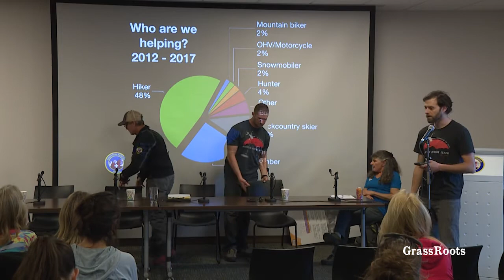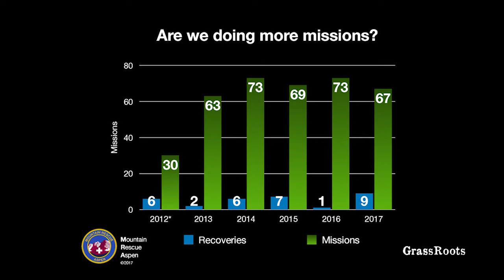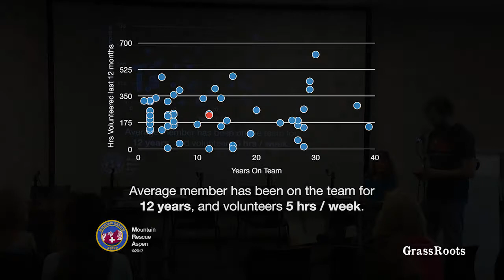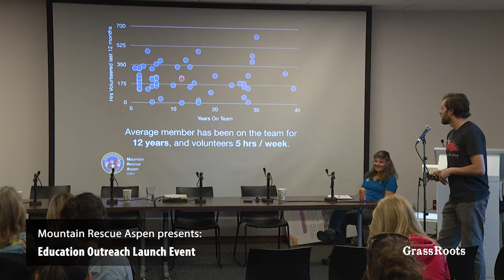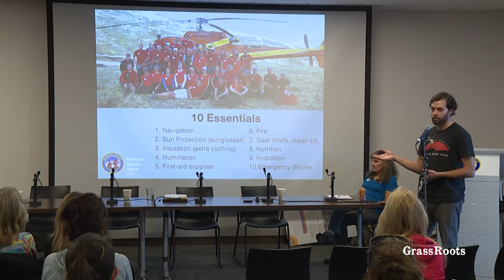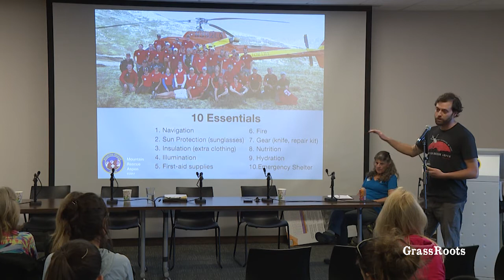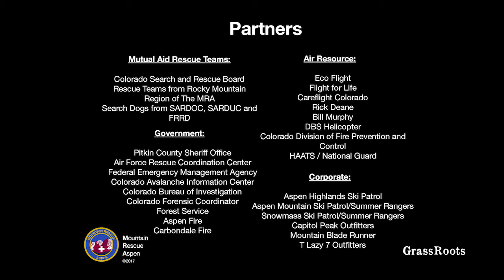Mountain Rescue Aspen: Panel Discussion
Discussion topics included how we operate as a team, what trends we see, and what our public education outreach program look like going forward.

This event was our first live webcast, and the launch event to our revamped public education outreach program, and our new summer Peak Awareness program.